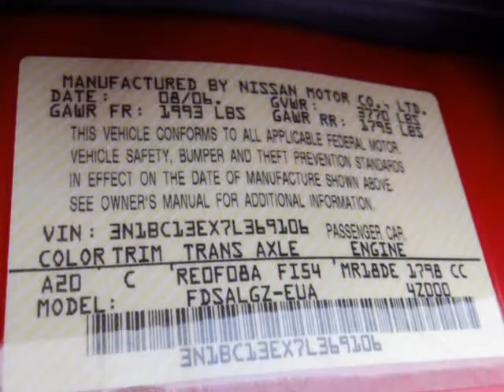2007 Nissan Versa 5dr HB I4 Auto 1.8 S (SAN ANTONIO, Texas)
American auto groups
9506 Braun Rd
SAN ANTONIO